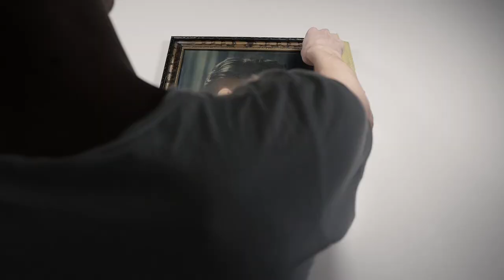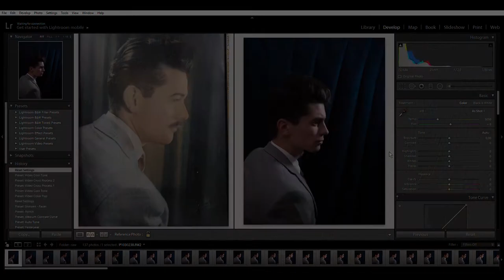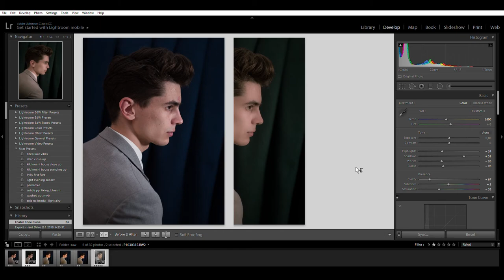Recreating my grandfather's photo / self-portraits / advanced selfie movie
My brother looks even more like our grandpa, but he has no hair. So I did it myself.

I tried replicating the photo, but the lighting was too difficult to get just right...
Had the video 'in the works' for way too long, but obviously there's only so much I can do given the material. Need to learn to edit and let go of projects faster. Lesson learned.

● GEAR used:

Panasonic GX8
Sigma 16mm f1.4
Lumix G 25mm f1.7
LG G6